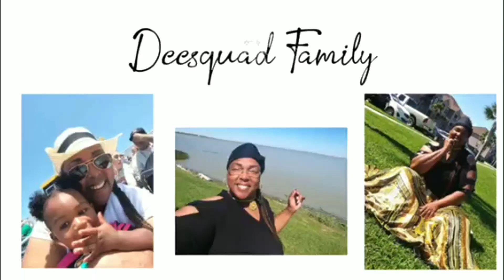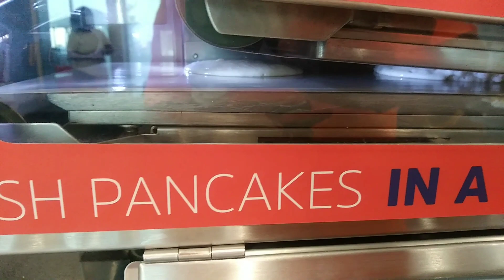Family Gathering[Large Pets]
Went to visit our family and they had the largest dog I've seen up close and personal lol